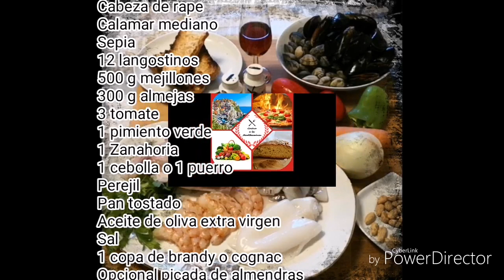Sopa de Rape y Mariscos: ✅ Delicias del Mar en un Tazón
⤵️⤵️⤵️⤵️😉 Sopa de Pescado y Marisco, un manjar culinario que te transportará directamente a las costas más exóticas. Esta deliciosa y reconfortante sopa, cuidadosamente preparada con el más fresco rape y una selección de mariscos de primera calidad, te brindará una experiencia gastronómica inolvidable.

Imagina la combinación perfecta de jugosos trozos de rape, gambas suculentas, tiernos mejillones y calamar tirolés, todo ello sumergido en un caldo aromático y lleno de sabor. Nuestro chef experto utiliza una mezcla secreta de especias y hierbas frescas para realzar los sabores naturales de los ingredientes marinos, creando un equilibrio perfecto que te hará desear cada cucharada.

Cada tazón de nuestra Sopa de Pescado y Marisco es una obra maestra culinaria, cuidadosamente elaborada para satisfacer a los amantes de los sabores marinos más exigentes. Ya sea que busques deleitar a tus invitados en una cena elegante o simplemente consentirte con un plato reconfortante, nuestra sopa es la elección perfecta.

No te resistas a esta delicia del mar que combina lo mejor de ambos mundos: pescado y marisco. Permítete disfrutar de una explosión de sabores en cada cucharada y sumérgete en el lujo de la Sopa de Pescado y Marisco con toques de sabor exquisito. ¡Ven y déjate cautivar por esta experiencia culinaria incomparable!